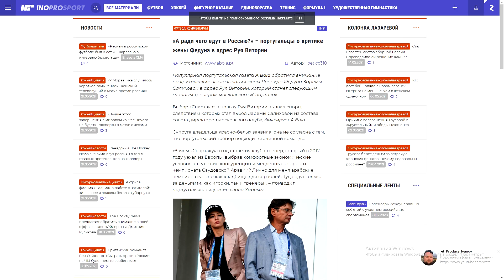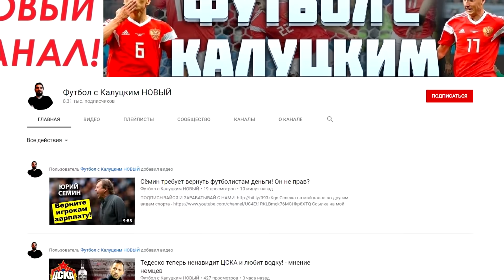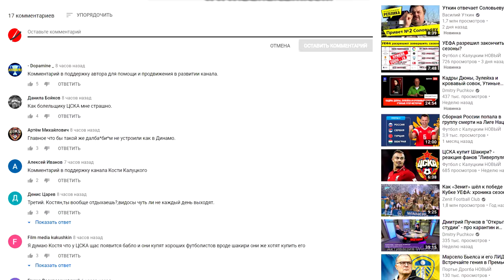"Спартак" назначил тренером Руя Виторию! - реакция иностранцев